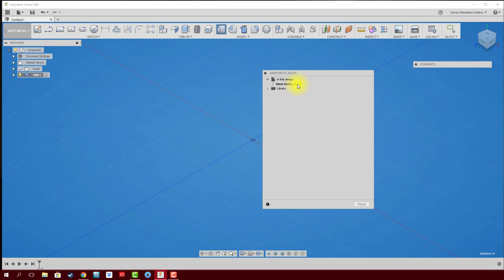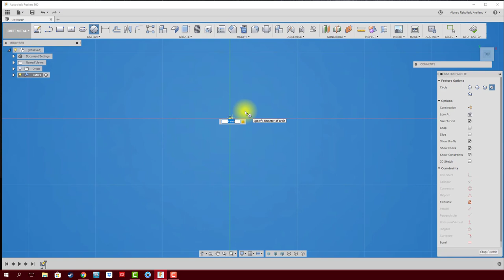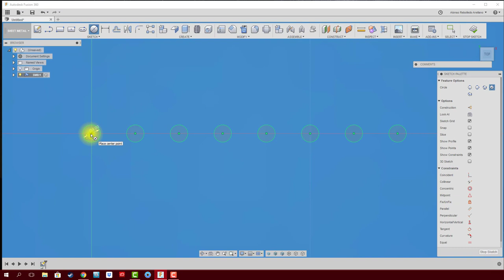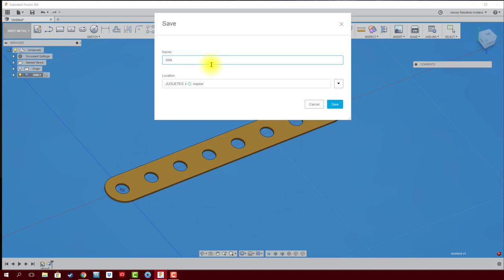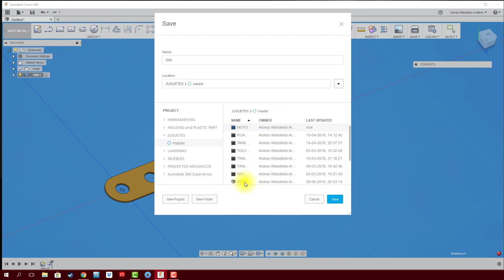FUSION 360 #60 SHEET METAL: BARRA PERFORADA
Construiremos una barra perforada, estipulando espesor, metal y número de perforaciones.